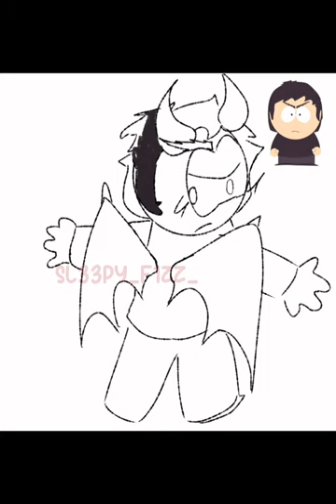Damien thorn speedpaint!!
Damien thorn speed paint (south Park)

-will be posting more videos soon
-leave me requests of what I should post.

-song// Numbers- TEMPOREX

Follow my tiktoks! ( sl33py_f1zz_ , pudding_zzz)
Bye! Have a lovely day! 💌